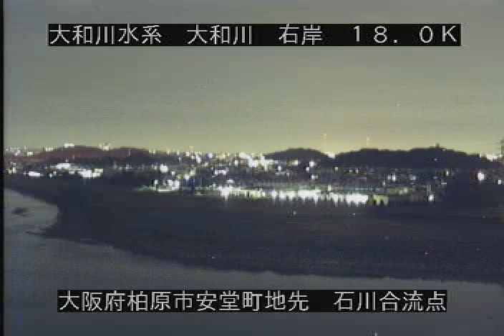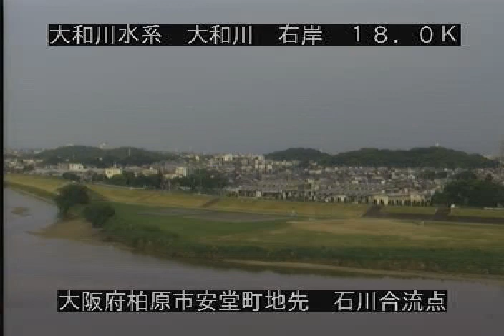大和川 石川合流点 ライブカメラ (2021/06/15) 定点観測 Yamato River Live Camera